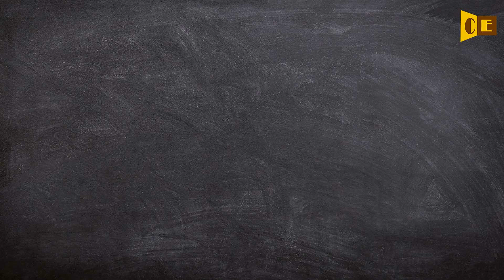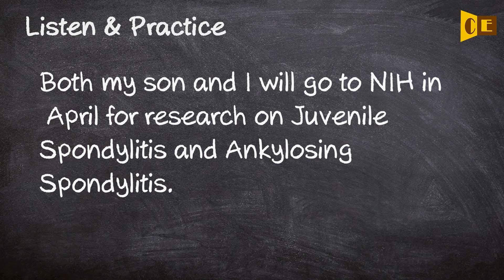Spondylitis Pronunciation, Paraphrase, Listen & Practice